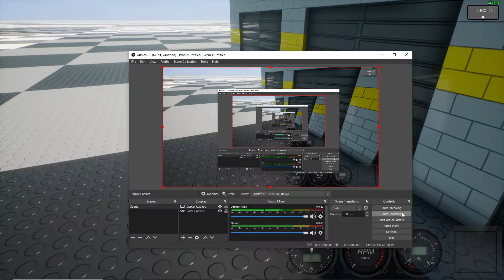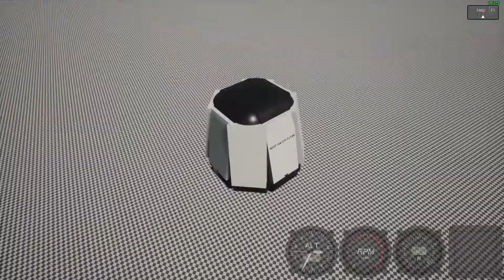Karman Line Drop Pod